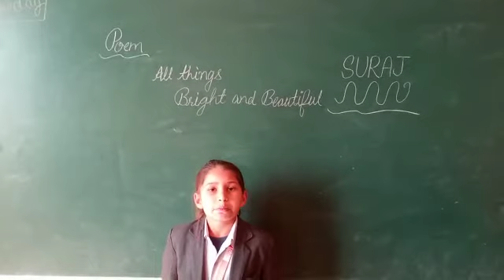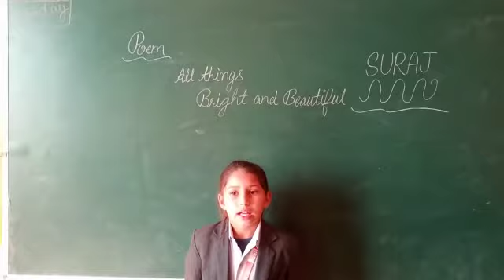Suraj school Rewari a student of class V Sneha reciting a poem .